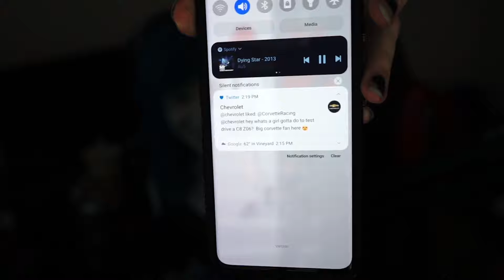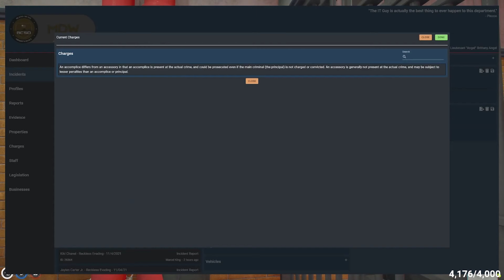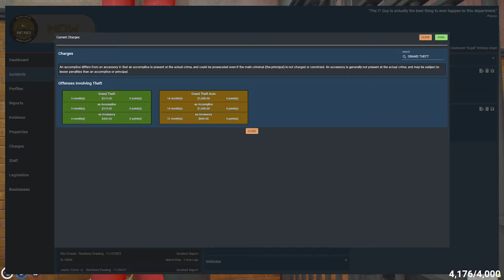Angel has the spookiest halloween costume EVER!